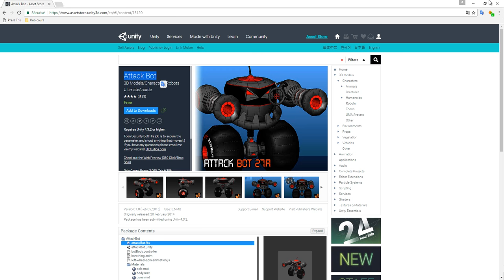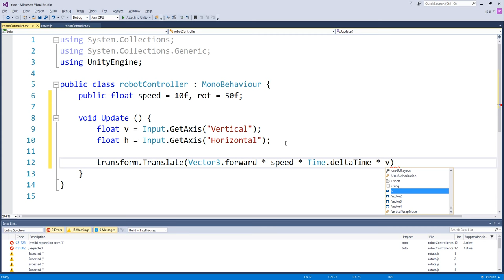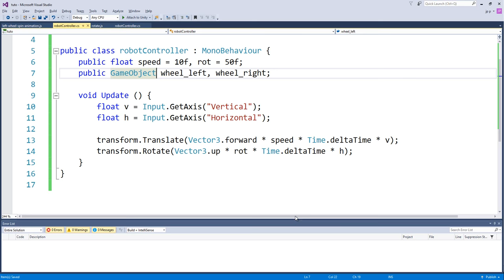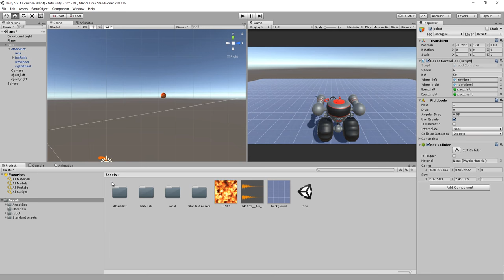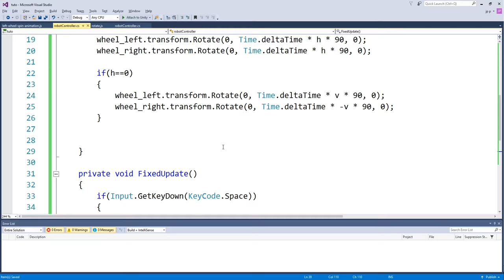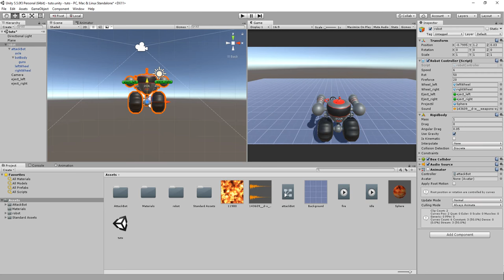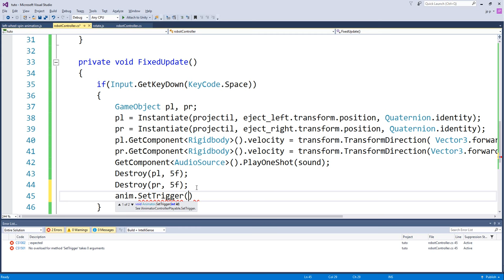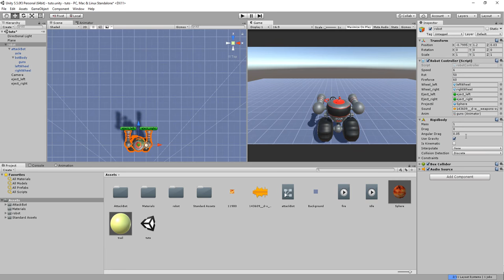Animation et déplacement de personnage - Model Attack bot asset store - Unity3D